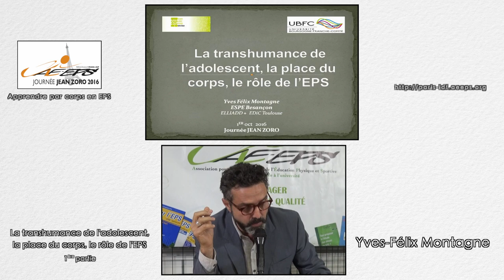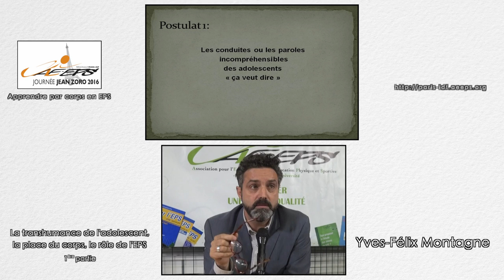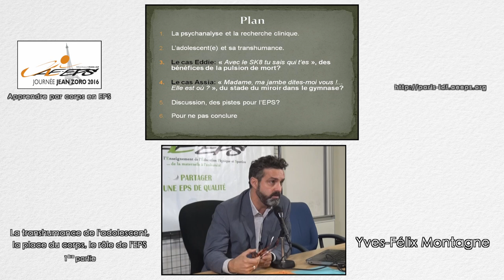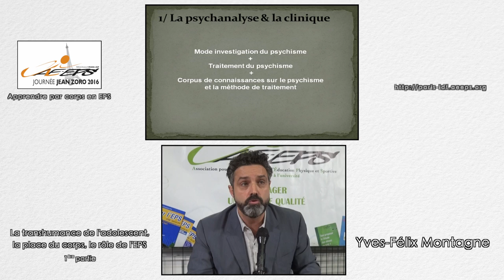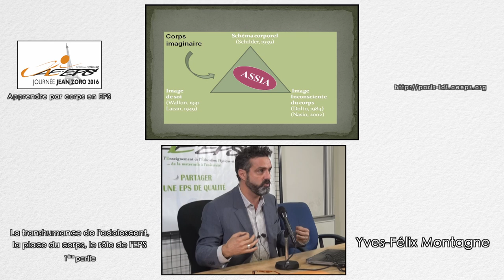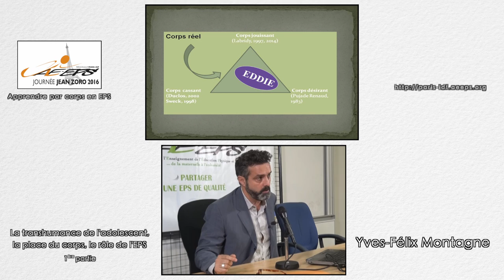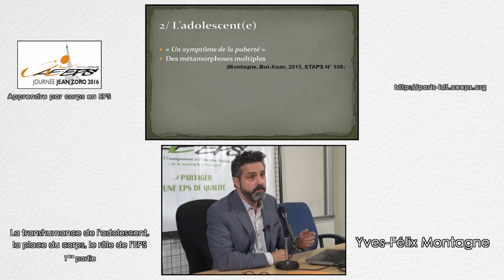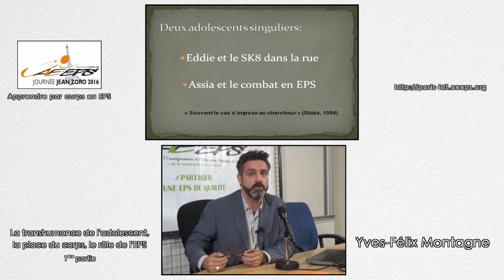Yves-Félix Montagne : « La transhumance de l'adolescent,... » (JJZ 2016) – Partie 1/3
⇒ La psychanalyse et la recherche clinique
⇒ L'adolescent(e) et sa transhumance

Cette vidéo présente la 1ère partie de l'exposé d'Yves-Félix Montagne : « La transhumance de l'adolescent, la place du corps, le rôle de l'EPS » à la Journée Jean Zoro 2016 « Apprendre par corps en EPS ». Cette rencontre a été organisée par la Régionale Paris-ÎdF de l'AE-EPS samedi 1er octobre 2016 (UFR STAPS de l'Université Paris Ouest Nanterre La Défense).
Y.-F. Montagne est Maître de conférence à l'ÉSPÉ de Besançon.